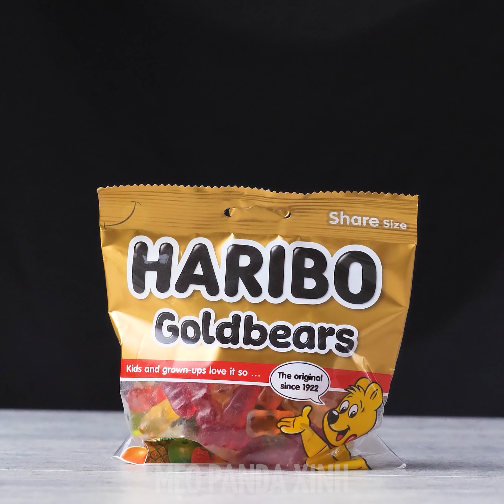HOME DECOR IDEAS | MẸO TRANG TRÍ PHÒNG | Thủ Thuật Hữu Ích Và Ý Tưởng Thủ Công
Chúng ta hãy cùng học một số đồ thủ công bằng nhựa epoxy chứ? Tìm hiểu cách làm bông tai nhựa của riêng bạn, vỏ điện thoại hoặc một loạt các phụ kiện khác! Sáng tạo cái bàn đẹp của riêng bạn và nhiều hơn nữa! Hãy theo dõi tất cả ý tưởng trang trí nhà cửa và phụ kiện từ Mẹo Panda Xinh!
 0:04 Bông tai từ Vỏ hộp kính áp tròng
 0:54 Bàn Ikea
 2:46 Đế giữ nến Tealight
 4:11 Ốp nhựa Điện thoại
 5:03 Vòng tay Nhựa
 6:09 Miếng lót cốc Nhựa có Hình Gấu
 7:19 Trang sức từ Xi măng
 8:15 Khay Nhựa
 9:20 Bông tai Khung dây Kim loại